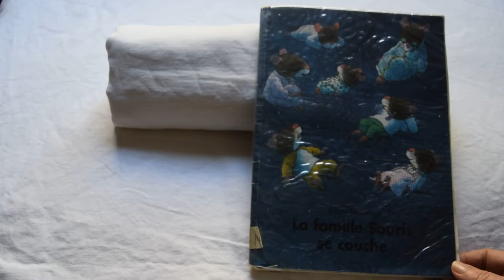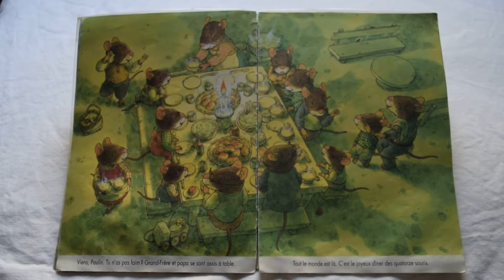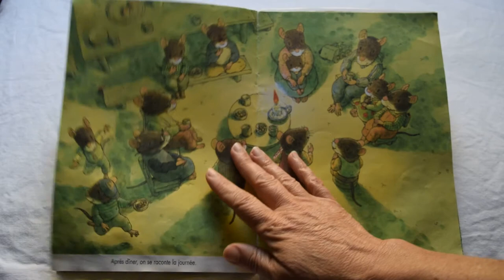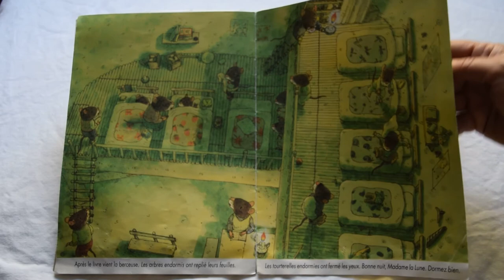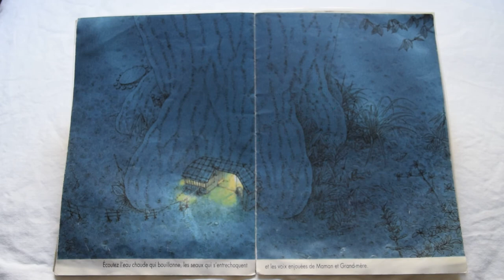La famille souris se couche - Kazuko Iwamura